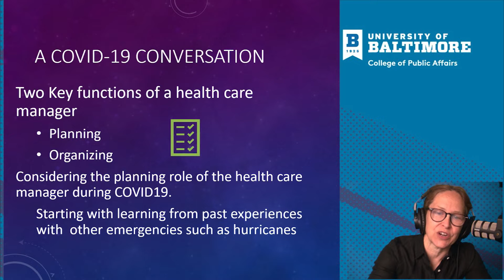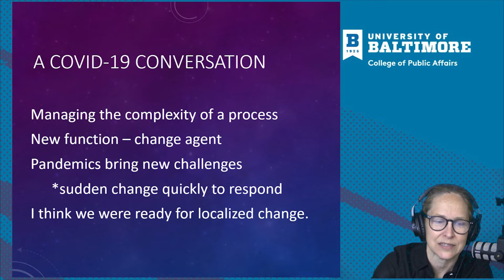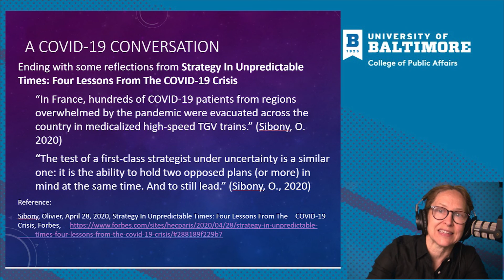A COVID-19 Conversation: Challenges for the Health Care Manager during COVID-19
Margaret Gillingham, lecturer in the School of Health and Human Services, discusses the planning role of health managers as impacted by the COVID-19 pandemic.